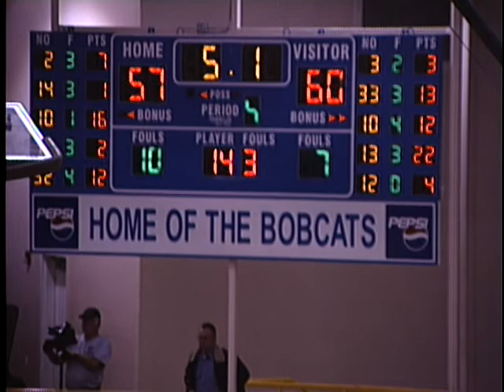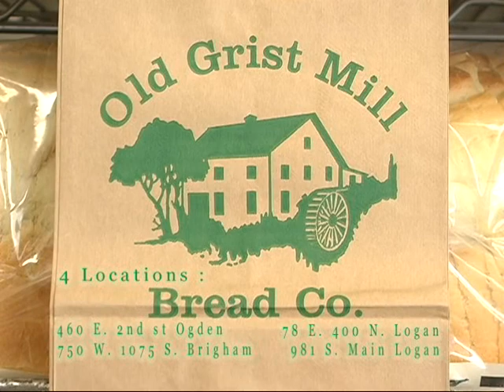MC at SV part 9 of 9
Mountain Crest High School at Sky View High School Basketball Game 2-9-11